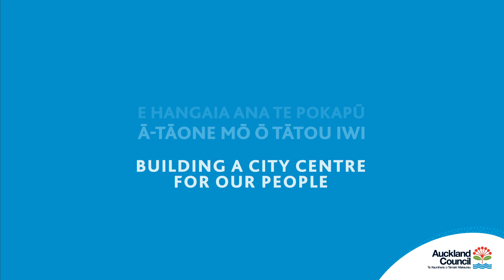Building a City Centre for Our People | Auckland Council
Check out the future of Auckland’s city centre.